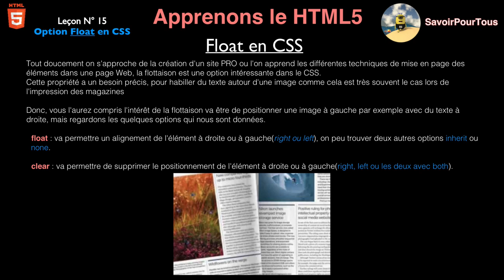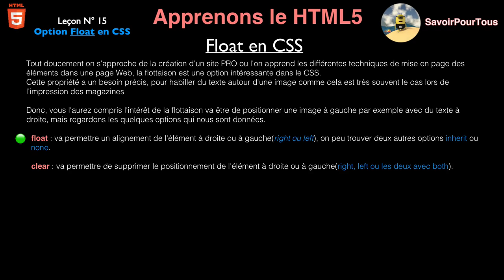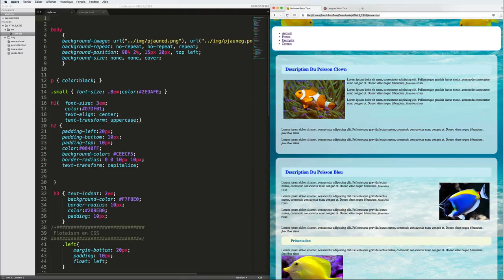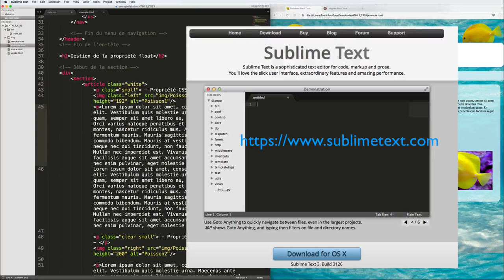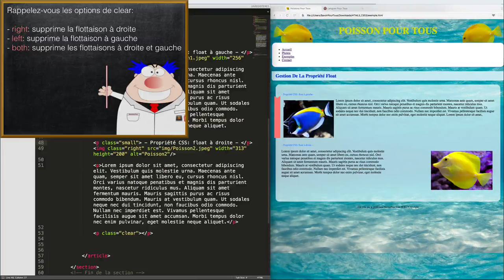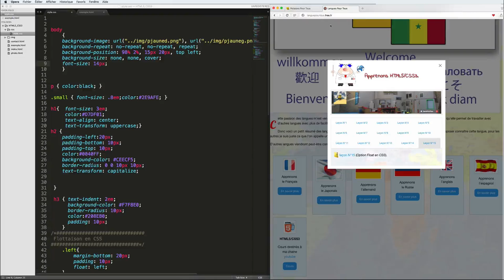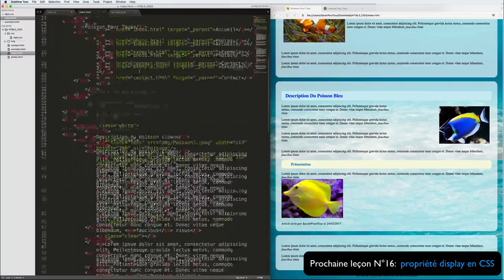HTML5 / CSS3 - 15 - Flottaison en CSS / CSS Float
Dans cette vidéo, nous allons voir la flottaison de texte ainsi que d'images afin de comprendre comment celui-ci s'articule, on verra donc en css :

- float: (left ou right)
- Clear
- none